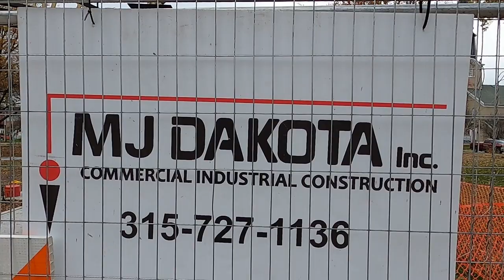Elected Officials Make BIG Holes. My Opinion.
Yip. No matter whom you endorse, sponsor, and elect to public office, those people always do the opposite of what they preach in their campaign.
Election Day 2023, is November 7th. Was Going to vote for a new Copper City mayor. Not happening. Not since I've received four intrusive text messages, telling me whom to vote for. The audacity. It's worse enough that since the invention of the internet(Al Gore, credits himself), that we all are obsessed with snooping, spying, being nosey, into everyone's private life. And we encourage the behavior by posting our entire life on social media. Yet these same individuals are insulted if they see someone recording or aiming a phone in their general direction. Yet "Those people," have multiple social media accounts. Really? Just how much does anyone value privacy? It's either cameras everywhere or drones overhead, watching our activity.  Maybe the world is a simulation.
Anyway. I consider those campaigning for public office, sending everyone a text message, to be a violation of privacy. But, I guess owning a phone, laptop, or tablet(small computer), to be a luxury for politicians to make you think, that they know you exist. So, ya vote for'em. You like their agenda, their campaign, their mass-marketed text message, you believe to be personally sent-to-you. And what happens when elected, why they don't do a damn thing except increase taxes, put everyone in debt, and blame the opposition or past administration, for all the troubles plaguing the current administration.  Politics, is the Oscar-winning reality show for over two-hundred years. That's a fact.
Now we have a likely candidate in Rome, New York, for mayor. Promising to reduce crime. Hmm? How, is a real mystery. Hiring more police is not going to reduce crime. And Rome, NY is limited to a maximum of 100 police officers. Every city, in New York, is experiencing higher crime, since the recent pandemic. And a new mayor, is not going to reduce crime. That's going to take convincing voters of southern New York, to install a Conservative governor. And with liberal billionaires(Mike Bloomberg) controlling New York politics, a conservative governor, in New York, is decades from becoming reality. The dilemma of crime, is that no politician is truly confronting the governor to repeal bail reform. And liberal billionaires(George Soros), have created "Inmate credit," for state prisons. Those in prisons of New York state, get credit for good behavior, education, religion, and a dozen other whacky things. That credit, reduces their sentence. Prisoners serving time for narcotics to kidnapping and rape, get reduced sentences. How nice, that New York, has'em back on the streets. Then you have more felons and undesirables arriving in New York from southern states, because laws in the south are much harsher. Not to mention the state being a sanctuary for illegal immigrants. Just imagine what their guilty of. Nope. A new mayor is not going to lower crime, unless that elected official, and the judges, deny bail reform, and demand police step-up arrests of those dealing/trafficking narcotics. And it's those two occupations, that create the local crime. And drug rehab facilities, popping-up like convenience stores, have a piss-poor record of success. You need politicians whom demand the governor repeal bail reform. And YOU, The People, need judges behind-the-bench, that deliver punishments fitting the crime(life in prison for violent crime and narcotics. Not giving a person one year in jail for stealing...bagels).
The real problem, is what politicians won't say to us, nor will voters recognize. That problem: We just don't give-a-shit. That's the problem. Hey. In 2018, we elected Democrats to control the U.S. Congress. The primary concern was the national debt and spending. Well. Has anyone peaked at the national debt number, lately. Is it any wonder that the brightest economic minds in the USA, are very concerned about the next four years. And no political party cares about the national debt, nor do the Progressives littering our great nation. "Why pay the debt," they ask. And politicians today, just keep borrowing, to give that money to other nations, not caring about the homeland. That's American politics, today.
But No. I don't wanna vote for the current mayor, being the Democrat party is supporting. And the Candidate mayor, just pisses me-off with these intrusive text messages., and much what is promised also brings higher expenses.  I'll make a decision Tuesday morning.
Vote. It does not require much effort. For those that voted early, what-if you discover something ya don't like about the candidate. That's the idea of early voting. And candidates know-it.